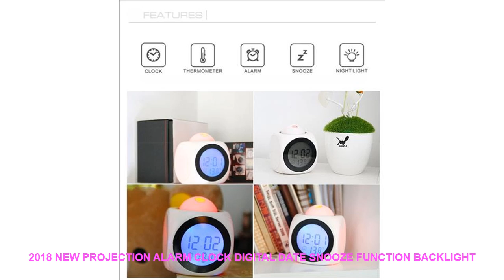2018 New Projection Alarm Clock Digital Date Snooze Function Backlight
2018 New Projection Alarm Clock Digital Date Snooze Function Backlight Projector Desk Table Led Clock With Time Projection Discount Price $ 15.71 USD with FREE Worldwide Shipping.

Type : Alarm Clocks
Material : PLASTIC
Feature : CalendarsLUMINOVA
Display Type : Digital
Motivity Type : Digital
Style : Modern
Screen Type : LED
Model Number : S00035
Weight : 200
Diameter : 105
Shape : circular
Width : 105
Length : 105
Function : Snooze Function
Form : Single Face
Brand Name : LISM
Size : 9*9*10.5CM

Buyer's Note: The product does not come with a power cord.
Alarm clock size: about 9*9*10.5CM Weight: about 0.188KG.
It does not contain (using 3 No. 7 carbon batteries) or DC5V or USB5V.
5 kinds of music alarms built-in big speakers clear sound volume and appropriate size.
The time can be switched in 12/24 hours and the temperature shows Fahrenheit/Celsius switching.
With blue or green backlight.
Support 24 hours all-day voice report time temperature support 15 hours of intelligent voice report time temperature support a set of music alarms support snooze function 10 minutes apart.
Time-keeping snooze and alarm support a one-button switch which is very convenient.
The projection is clear and the sound is loud.
Projection clock description
1) mooe is the function key Press to adjust the time hr adjustment min minute
Press 2 to adjust the alarm
Press 3 to adjust the hourly chime option (hr) Alarm 24/15
Startup option (min)
2) Normal state Press hr to adjust 12/24 hour display switching
3) Press and hold the hr button and press the min button at the same time to switch the Fahrenheit/Celsius display.
7-15 days by epacket.3-10 days by EMS. 3-7 days by DHL

ITOP180WIceCrusherYellowIronPaintingBodyStainlessSteelBowl60KgshElectricIceChopperCommercialMachine